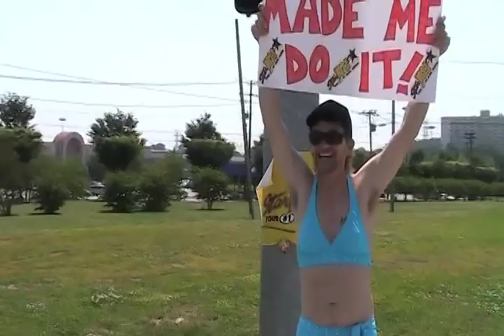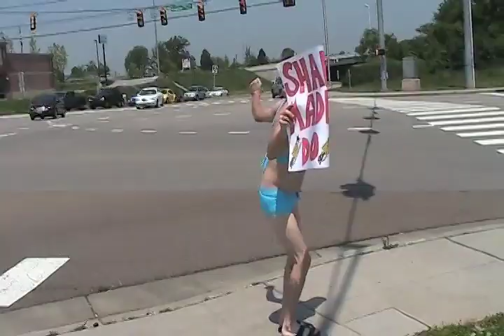Shaffer from Star 102.1 and The Kingston Pike Bikini Man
We kicked off 'What Would You Do To Be A Star Jam VIP Week' with Scott and his lovely 2 piece bikini outside the West Town Mall on Kingston Pike.